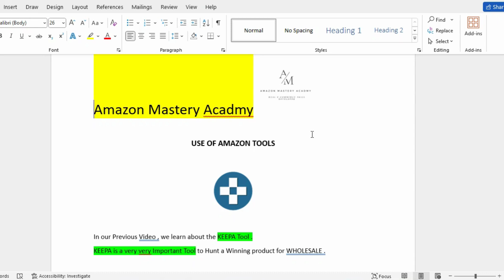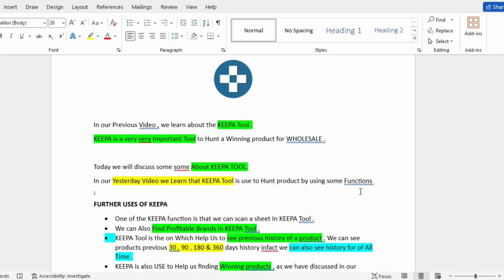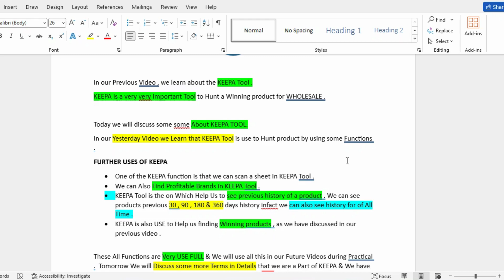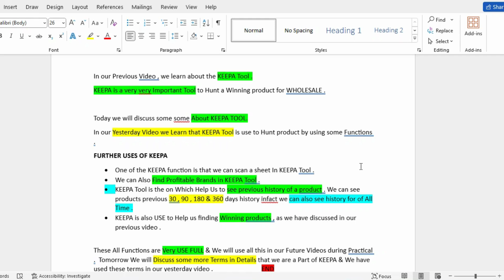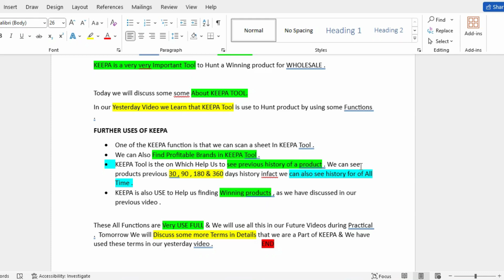KEEPA TOOL NEW FUNCTIONS | EASY TO ANALYSE WHOLESALE PRODUCTS | KEEPA TOOL PERFECT USE |KEEPA PART B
Welcome to "KEEPA PART A" – your one-stop guide to unlocking the full potential of the KEEPA tool! In this video, we'll explore the latest and greatest functions that have been added to this invaluable resource for Amazon sellers.

🔍 Easy Wholesale Product Analysis: Are you a wholesale seller on Amazon? We've got you covered! Discover how the new features in KEEPA make it easier than ever to analyze wholesale products. We'll walk you through step-by-step, ensuring that you can confidently evaluate which products are worth your investment.

🚀 KEEPA Tool Perfect Use: Unleash the true power of the KEEPA tool with our expert tips and tricks. Whether you're a seasoned seller or just starting out, you'll find invaluable insights on how to use KEEPA effectively to boost your sales and make data-driven decisions.

🆕 New Functions: Stay ahead of the game with KEEPA's latest functions. We'll delve into the fresh updates that have been rolled out, giving you a sneak peek into how they can revolutionize your Amazon selling experience.

Join us as we dive deep into KEEPA's world of data analytics, market trends, and sales optimization. Whether you're an Amazon FBA pro or a beginner, you won't want to miss this informative session.

Let's harness the power of KEEPA together and supercharge your e-commerce success!